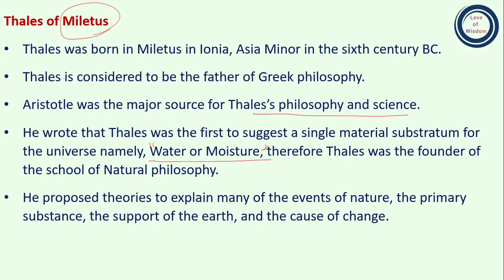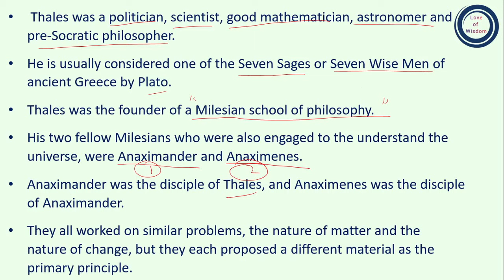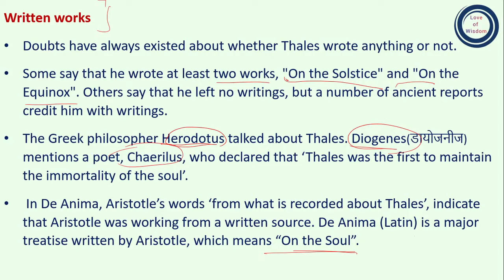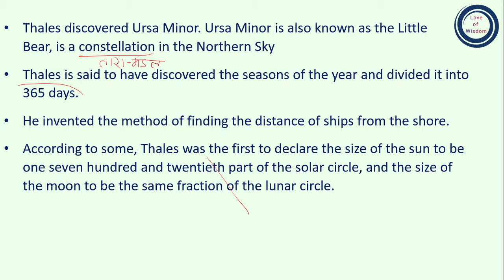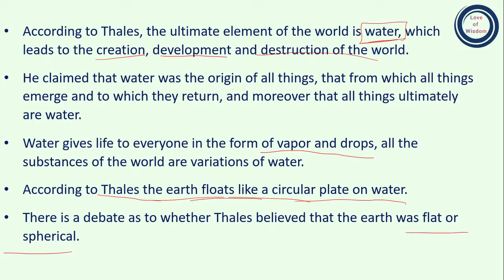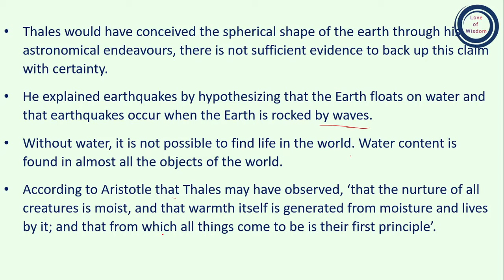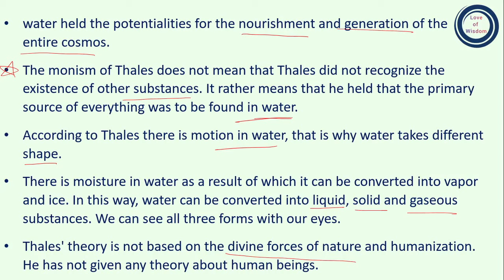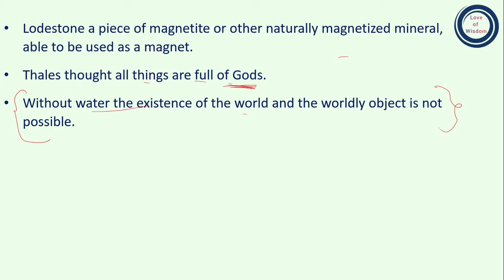Thales of Miletus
Aristotle was the major source for Thales’s philosophy and science.
He wrote that Thales was the first to suggest a single material substratum for the universe namely, Water or Moisture, therefore Thales was the founder of the school of Natural philosophy. Thales was the founder of a Milesian school of philosophy.
Thales’ philosophy can be classified as substance and materialist monism.